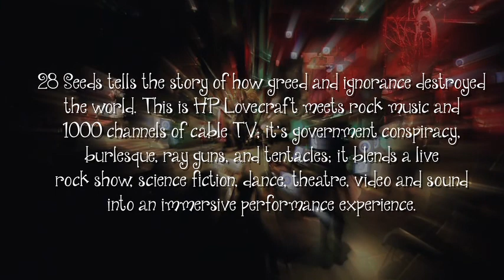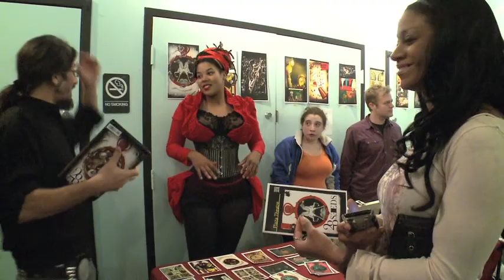28 Seeds - Behind the Scenes - SHORT VERSION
What happens when an experimental theatre company gets together with a steamCRUNK musical phenomenon? Let's just say, it's not the end of the world.

Oh wait, it is.

Liars & Believers and Walter Sickert & The Army of Broken Toys present an Apocalyptic Sci-Fi SteamCRUNK Musical.

Music and Lyrics by Walter Sickert
Book and additional music and lyrics by Meff
Story by Walter Sickert
Developed in collaboration with Liars & Believers

Cast

Lisa Dempsey - President & Others
Steven Emanuelson - The General & Others
Nicole Howard - Dr. Knudsen & Others
Matthew Milo Sergi - Dr. Z & Others
Ally Tully - Dr. Quincy & Others
Karin Webb - Hanna Montenegro, Blogger & Others

Band

Walter Sickert - Creator of 28 Seeds, Lyricist, Guitar, Vocals
Meff - Writer of 28 Seeds, Guitar, Mando, Uke, Mustache
Edrie - Producer, Melodica, Piano, Toys
TJ Horn - Drums, Kenny Blancwood
Rachel Jayson - Viola
Mike Leggio - Upright and Electric Bass
jojo Lazar - Uke, Burlesque Poetess

Designers and Crew

Zeynep Bakkal - Set Designer
Kendra Bell - Costume Designer
Tyler Brown - Props
Jared Coffin - Technical Director
Marc Ewart - Stage Manager
Jamie Horban - Choreography
Emily Ledger - Sound Assistant
Aaron Mack - Sound Designer
Aaron Sherkow - Lighting Designer
Jason Slavick - Director

Liars & Believers

Jason Slavick - Artistic Director
Kate Smolik - Production Coordinator
Rachel Hock - Artistic Associate
Jeff Kubiatowicz - Producing Associate
Marc Ewart - Production Manager

Video Stills

Justin Moore